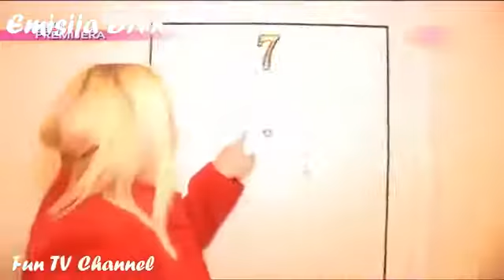DNK Emisija : Muž sa 25 godina mladjom ženom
Emisija DNK - Smeker sa 25 godina mladjom zenom Pink TV. Emisija DNK - Smeker sa 25 godina mladjom zenom Pink TV.

Emisija DNK - Smeker sa 25 godina mladjom zenom Pink TV. Emisija DNK - Smeker sa 25 godina mladjom zenom Pink TV. Zabranjeno svako kopiranje video .

Zabranjeno svako kopiranje video i/ili audio snimaka i postavljanje na druge kanale! Zabranjeno svako kopiranje video i/ili audio snimaka i postavljanje na .